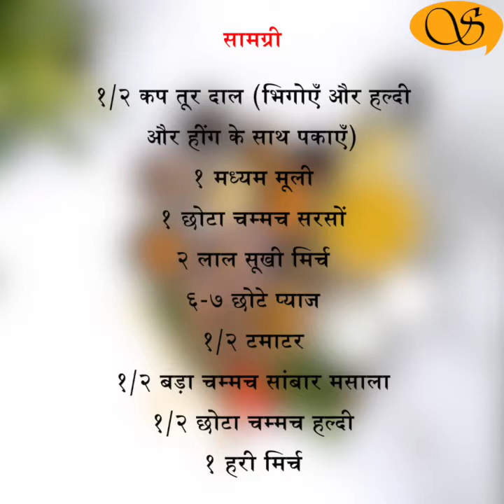Radish Sambar/Moolangi Sambar/मूलांगी सांबार/मुळ्याचे सांबार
Radish Sambar
A legend says that the origin of sambar a dish which is so intrinsic to south Indian cuisine can actually be traced to Sambhaji, the son of the Maratha ruler Shivaji. The traditional Aamti (a sweet and savoury) lentil preparation from Maharashtra was desired by Sambhaji. Aamti specifically uses Kokum a sour fruit to give the sourness. As that was no available the dish was prepared with tamarind. This was liked a lot by Sambhaji and he asked it to be prepared every day for him. It was hence called Sambha's ahar of Sambha's food, or in short Sambar. Although Sambhaji's sambar is more lore than recipe, and there are hundreds of ways to make sambar today, chefs often admit that the Tanjore sambar (where Shambhaji used to stay) is still something to be savoured. Today I am sharing the sambar using the lovely aroma of a radish to add a touch that gives sambar a very different but pleasant taste. This dish is also called as "Moolangi sambar"